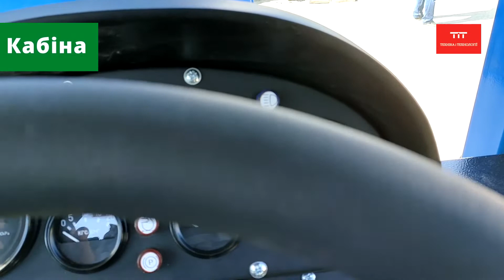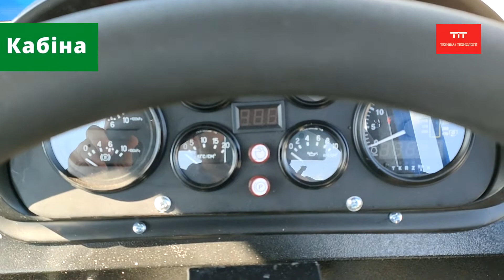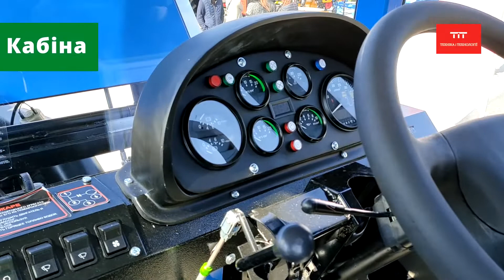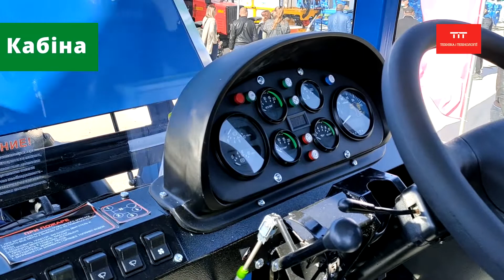Кабіна Слобожанця. Оглядовість. Кондиціонування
Ми хочемо:  показати Вам повні знання 5 річного інститутського навчання "ПРО ВАЖКІ ТРАКТОРИ".
а). Згадати про минулі технічні рішення на тракторах ХТЗ Т-150к. Історію та проблеми.
б). Розказати  про наявні нині рішення в тракторах Слобожанець ХТА. Як технічні рішення задовольняють потребу фермера.
в). Візуалізувати прикладне застосування фермером нинішніх технічних рішень.

Вітаємо Вас на каналі "Техніка і Технології".
Канал для Загальнообізнаних і Поміркованих Людей!

Підтримати канал:
₴ Чудодійною ГРИВНЕЮ на карту МоноБанка 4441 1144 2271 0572. Призначення платежу: Вдячність за Творіння.
₴ Чудодійною ГРИВНЕЮ на рахунок IBAN: UA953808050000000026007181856 ТОВ ДС "Агроінформ" (код ЄДРПОУ 36584862). Призначення платежу: За Консультування з особистих питань. Документи надамо.

НАЙБІЛЬША ВАМ ДЯКА за меценатство і фінансову підтримку!
Підпримуйте,
на цьому каналі
Ми зробимо для Вас потрібне!

Прохання.
2. Вподобайте відео
3. Поділіться відео зі знайомими в соцмережах і месенджерах
4. Прокоментуйте побачене.
5. Перегляньте ще і інші відео!

Назва відео:
В цьому відео Ви знайдете відповіді на запитання по:
Нові розробки на тракторах, 150-250 к.с., Досконалі рішення, Як ми подетально обговорити старі і нові трактори, Лучший украинский трактор для фермера, ХТЗ против ХТА Слобожанец,Чем ХТЗ отличается от ХТЗ, т-150 ХТЗ і ХТА СПК.

Частковий текст відео:
Дай Бог здоров'я всім фермерам агробізнесменам, інженерам, та агростудентам
я переглянув наявні в інтернеті відео огляди тракторів ХТЗ і ХТА,
і  зрозумів, що немає практичних професійних роз'яснень з порівняння відмінностей кабіни старих  т-150 з новими ХТЗ чи ХТА,
і немає  роз'яснень Прикладного застосування того чи іншого інженерного рішення в тракторі, як в роботі на полі фермеру допомагають ті чи інші технічні рішення

Подетально сьогодні ми з Вами все прояснимо
Щоб Вам краще візуалізовувати сказане, про трактор я буду говорити на агровиставці на стенді заводу Слобожанець, і на прикладі тракторів Слобожанець, розказувати нові технічні розробки. Чому Слобожанець? Бо з всіх він найбільш технологічніший  і іноваційніший, попереду ХТЗ! А щоб розмова була ще цікавішіща, про трактори я буду говорити з батьком Тракторів ХТА, головним конструктором заводу Слобожанець.
Забігаючи наперед, попрошу Вас після перегляду цього відео подивитися відео всієї нашої розмови , в якій повний огляд тракторів тут в 90 хвилинах, навчальний 4 річний курс інженера  і фермера. Півтори години концентрованих знань, замінять 4 роки навчання. Ви узнаєте -  що було , що є, і як це зараз фермеру застосовувати.
Також, для зацікавлених в тракторах, я домовився з заводом, домовився з постачальниками тракторів, і кожний фермер хто замовлятиме трактор в 2021 і 2022 році, отримає від нас, подарунок в розмірі 50 тис. грн. Подарунок незвичайний, особливий, він  з 50 тис перетвориться в міліонні прибутки фермера. Тому, не зволікайте, поспішайте, таких подарунків 50, деталі за телефоном по закінченні відео та під відео ...
А тепер, ми з вами переміщаємося на виставку тракторів для кращої візуалізації .Кабіна.
Ви побачили частинку розмови про сучасний трактор, в порівнянні  з старим т-150 та іншими. Щоб  отримати концентровану детальну інформацію, варто переглянути відео повного обговорення всього трактора: там про Бортові і мости,  Колеса і шини, Муфту зчеплення, Проміжне з'єднання і шарніри, Рульове управління, Задню навіска і агрегатацію з сільгосптехнікою, Двигуни Т-150 і Слобожанця (ЯМЗ, ММЗ, Вольво, Івеко), Очистку повітря для Двигуна, Кабіну, Гідросистеми і гідравліку.
Посилання внизу відео та в заставках по закінченні відео, перегляньте, і отримайте за 90 хвилин знання з 4 річного інженерного курсу.

Ми будемо вдячні, якщо Ви фінансово , оцінете корисність наданої нами інформації.

До зустрічі в наступних відео!